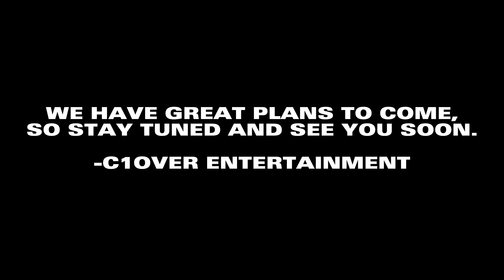AUDITION TAPE - PART TWO I KPOP ROBLOX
Timestamps:
00:12 Ryujin - Yes or Yes by TWICE
02:01 Salsa - So bad by STAYC